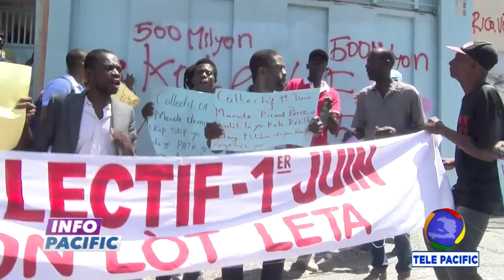2 moun mouri nan yon fiziyad nan Bon Repos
INFO PACIFIC - 6 JUIN 2022 - 2H -
2 moun mouri nan yon fiziyad, samdi, nan Bon Repos. Se endividi ki tap sikile nan yon machin vit tente kite egzekite yo.
Regardez la TÉLÉ PACIFIC sur CANAL PLUS chaine 302,  TELE HAITI CHAINE 54 , PLAY TV chaine 095, 434 (France)